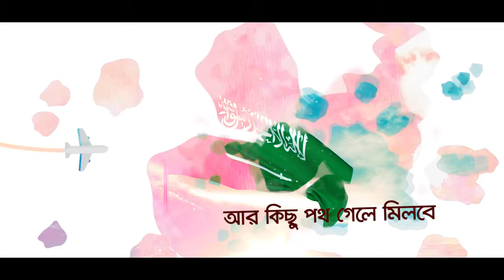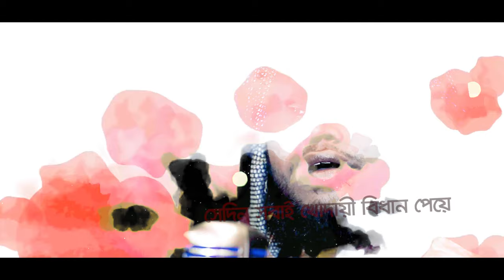জনপ্রিয় গজল কোন একদিন এদেশের আকাশে কালিমার পতাকা দুলবে । Kono Ekdin Edesher Akashe । Shahabuddin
এই গজলটি বাংলাদেশের অন্যতম জনপ্রিয় গজল

Song- Kono Ekdin Edehser Akashe Kalimar Potaka Dulbe
Lyrics- Lokman Hekim
Tune- Lokman Hekim
Main Singer- Shahabuddin Shihab
Edit- Robiul Islam Shilpo

পুনরায় আপলোড না করে শেয়ার করার অনুরোধ ।

আসসালামু আলাইকুম
দেশ-বিদেশের সকল দর্শক-শ্রোতাদের দৃষ্টি আকর্ষণ করছি যে, আমার প্রতিটি হামদ-নাত ও গজল একমাত্র আল্লাহ ও তাঁর রাসূল (সাঃ) এর সন্তুষ্টির জন্য নির্মাণ করা হয়ে থাকে ।

আমাদের এই নির্মান কাজ ধারাবাহিকভাবে চালিয়ে যাওয়ার জন্য অর্থনৈতিক শূন্যতা ভীষন ৷ যা সুন্দর ও মান সম্মত অডিও ভিডিও নির্মাণ এর জন্য অনেক বড় বাধা ।

ভবিষ্যতে আমাদের কাজ অব্যাহত রাখার জন্য আপনাদের ডোনেশন, কোম্পানির স্পন্সর বা বিজ্ঞাপন খুবই গুরুত্বপুর্ন অবদান রাখে ।

আমার হামদ-নাত,গজল যদি আপনাদের ভালো লাগে তবে ডোনেশন, কোম্পানির স্পন্সর বা বিজ্ঞাপন দিয়ে আমাকে আরো ভালো মান সম্মত কাজ করতে সহযোগিতা করার জন্য বিনীতভাবে উদাত্ত্ব  আহবান জানাচ্ছি ।

ধন্যবাদান্তে,
শাহাবুদ্দিন শিহাব

এগিয়ে যাক ইসলামী সংস্কৃতি ৷
জাঝাকুমুল্লাহ খাইরান ৷
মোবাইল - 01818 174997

                   *** ANTI-PIRACY WARNING ***

Except the person involved in the song
(as-like Lyricist, Tuner, Produce or distribute Company & If there are other authorized persons)

                               **  সতর্কবাণী ***
যদি আপনি কোন অনুমোদনপ্রাপ্ত ব্যাক্তি বা কোম্পানির অনুমতি ছাড়াই আমাদের কন্টেন্ট নকল করার চেষ্টা করে থাকেন তবে আমরা আপনার বিরুদ্ধে ডিএমসিএ (ডিজিটাল মিলেনিয়াম কপিরাইট আইন) এর বিরুদ্ধে অভিযোগ করব ।

গানের সাথে জড়িত ব্যক্তি ব্যতীত
(যেমন-গীতিকার, সুরকার, প্রযোজনা বা বিতরণ সংস্থা এবং অন্যান্য অনুমোদিত ব্যক্তি যদি থাকে)